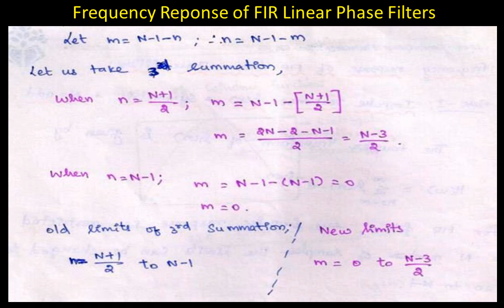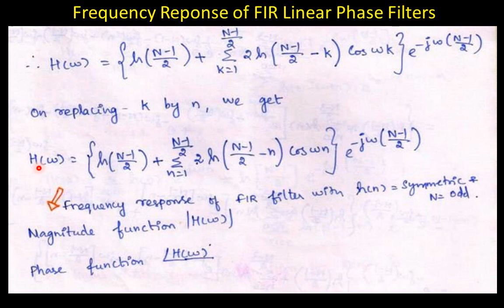Frequency Reponse of FIR Linear Phase Filters - DIGITAL SIGNAL PROCESSING